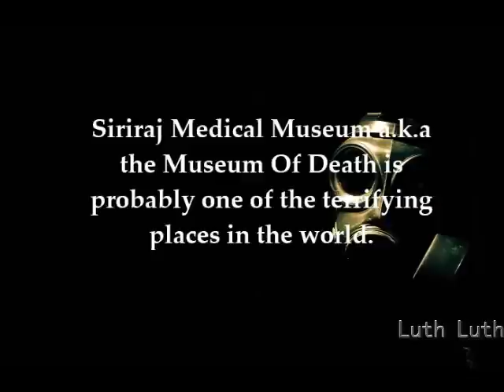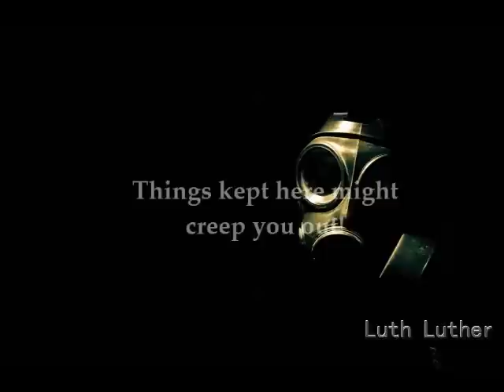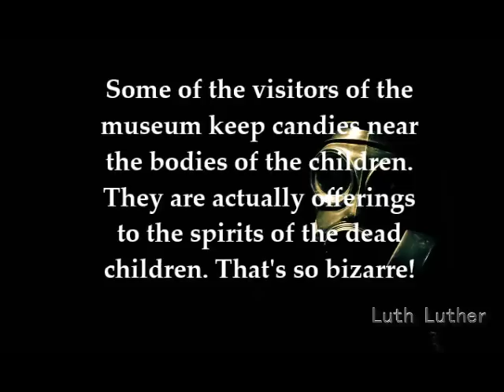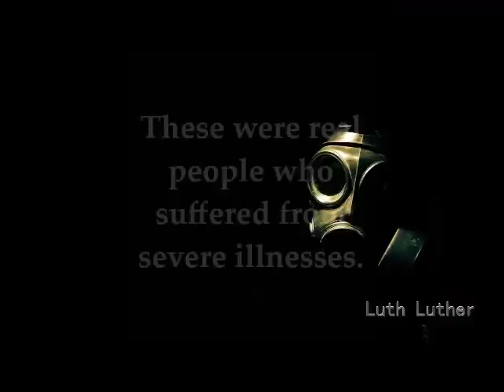Horrifying Siriraj Medical Museum In Thailand aka the Anatomy Museum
Siriraj Medical Museum AKA the Museum Of Death is probably one of the terrifying places in the world.  But, this medical gallery has kept some peculiar things on display that are too scary to handle and just seeing them once might make your heart run faster.